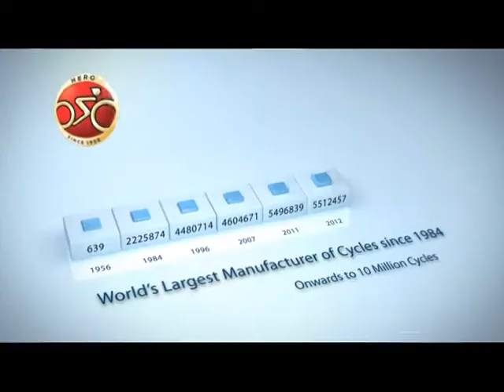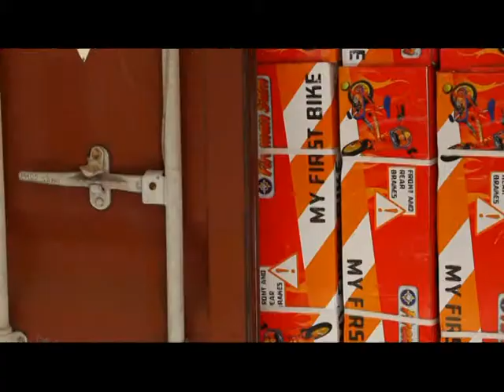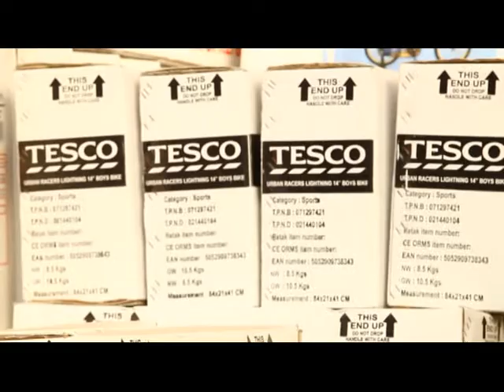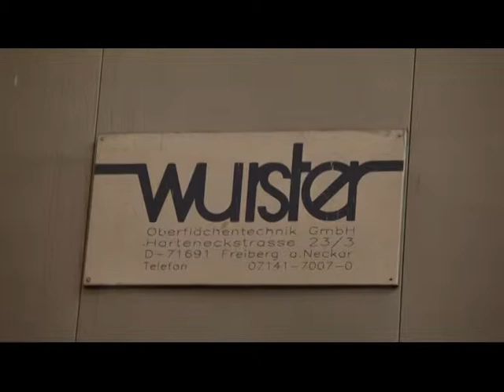Hero Ecotech Corporate Video